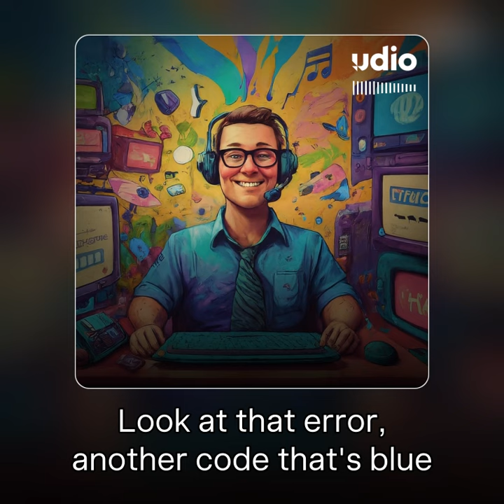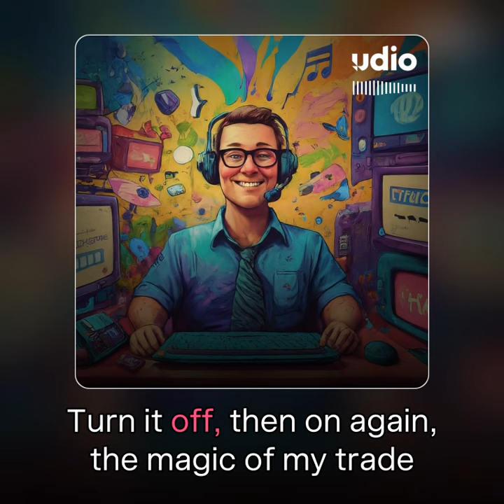Tech support is here (Ska)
Funny little Ska Song, motivating, maybe for a phone queue